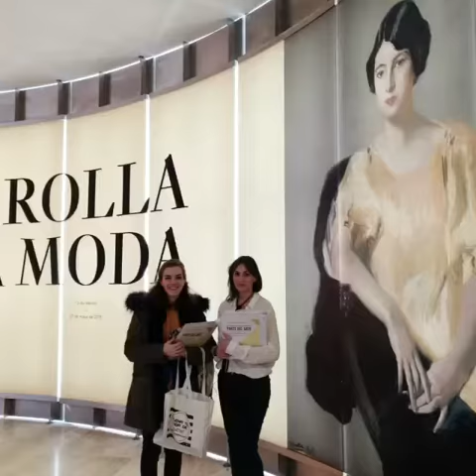Visita Guiada Parte del Arte exposición Sorolla y la Moda. Museo Thyssen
Si no pudiste venir con Parte del Arte a 🎨👗Sorolla y la Moda 🎨👗tienes una nueva oportunidad ¡✏️apunta✏️! El domingo 1️⃣3️⃣ de mayo a las 17,30h.